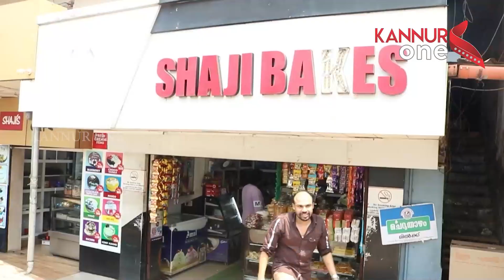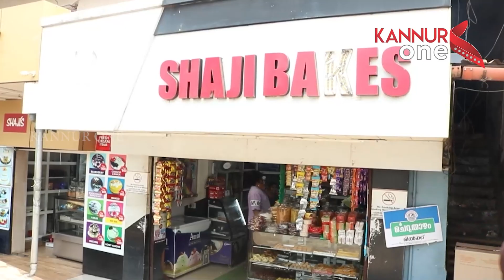ഒന്നിനും സമയമില്ലാത്ത പുതിയകാലത്ത് കൊന്നപ്പൂമുതല്‍ എല്ലാം റെഡിമെയ്ഡാകുമ്പോള്‍ ഉണ്ണിയപ്പവും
ഒന്നിനും സമയമില്ലാത്ത പുതിയകാലത്ത് കൊന്നപ്പൂമുതല്‍ എല്ലാം റെഡിമെയ്ഡാകുമ്പോള്‍ ഉണ്ണിയപ്പവും പാക്കറ്റായി വീട്ടിലെത്തും... പഴയങ്ങാടിയിലെ ഷാജി ബേക്കറിയില്‍ പാക്കറ്റ് ഉണ്ണിയപ്പ വില്‍പ്പന തകൃതിയായി നടന്നു.